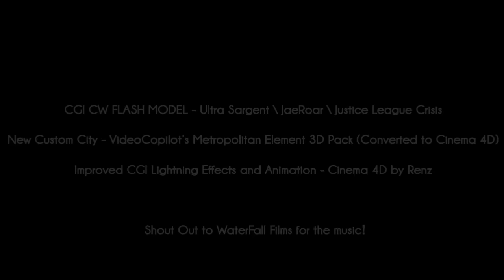The Flash Effects & CGI Animation Short - New Custom City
It helps me with my motivation and inspiration to do more, be more, and create more!